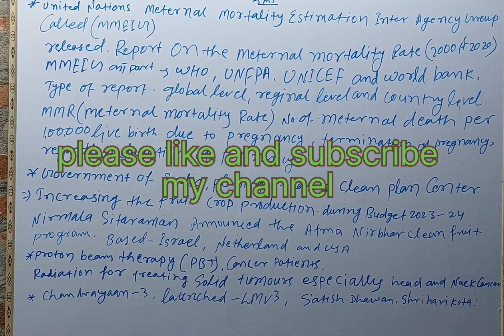current affairs 1 march 2023 for ias&pcs and other examination